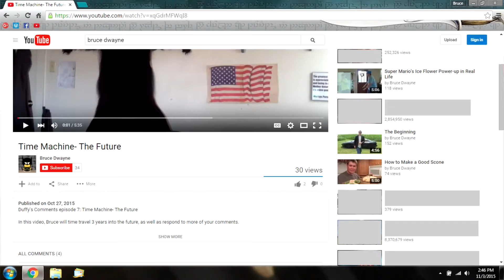Sixty Seconds of STEEL- Duffy's Comments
Duffy's Comments episode 11: Sixty Seconds of STEEL

In this video, Bruce will talk about tuna fish and get ripped, as well as respond to more of your comments.

Happy Thanksgiving! Be thankful! Stuff your face with food! Watch football!

In this video series, "Duffy's Comments" Bruce “Duffy” Dwayne will be responding to your comments! Full HD 1080p!